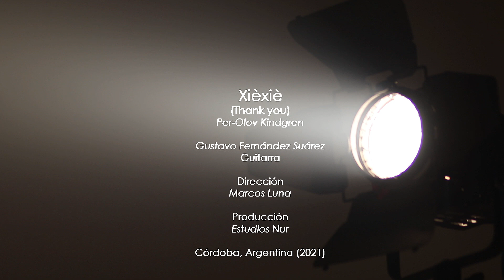Xièxiè (de Per-Olov Kindgren) por Gustavo Fernández Suárez (2021)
Tema musical: "Xièxiè (Thank you)"
Autor: Per-Olov Kindgren
Guitarra: Gustavo Fernández Suárez
Dirección: Marcos José Luna
Producción: Estudios Nur (Córdoba, Argentina).
Año 2021

Song: "Xièxiè (Thank you)"
Author: Per-Olov Kindgren
By: Gustavo Fernández Suárez
Director: Marcos Luna
Producer: Estudios Nur (Córdoba, Argentina)
2021